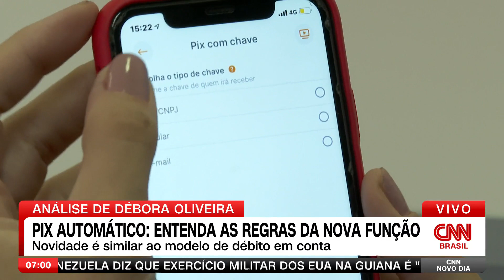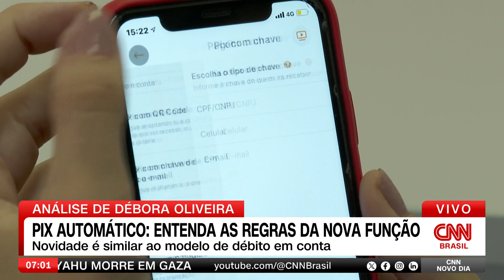Pix Automático: BC divulga regras de nova função de pagamentos | CNN NOVO DIA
O Banco Central (BC) publicou na quinta-feira (7) as regras de funcionamento do Pix Automático, estabelecendo procedimentos operacionais e regras. Segundo o BC, a oferta do Pix Automático aos usuários pagadores será obrigatória pelos participantes do Pix.